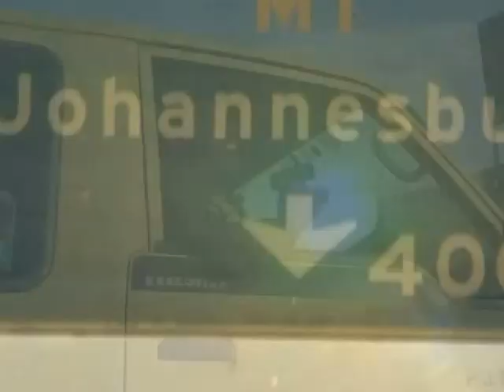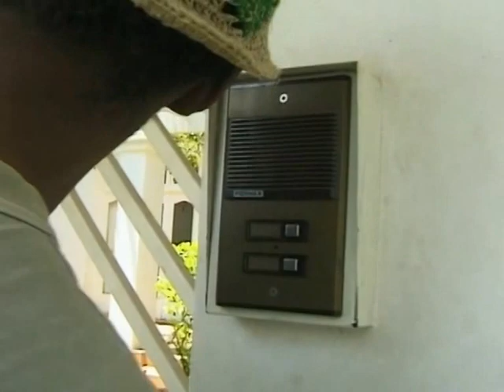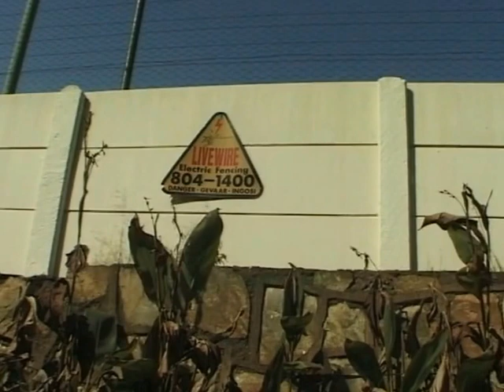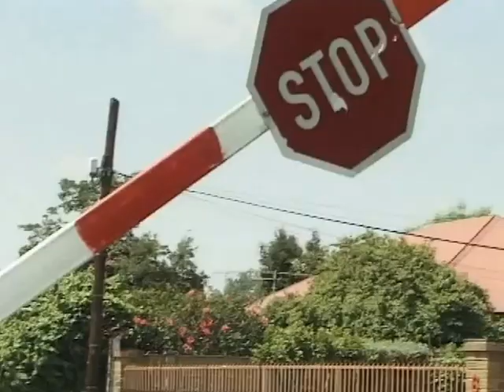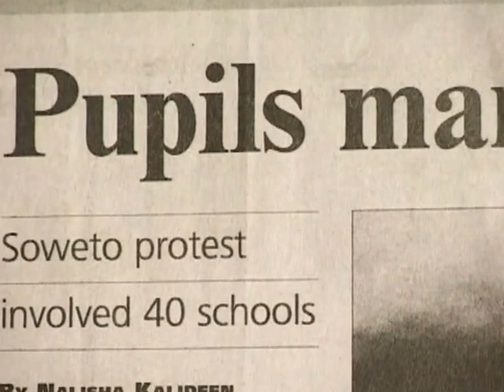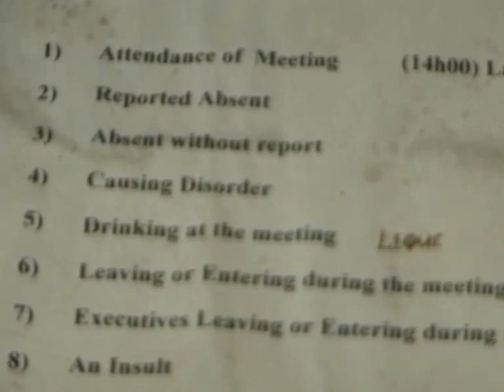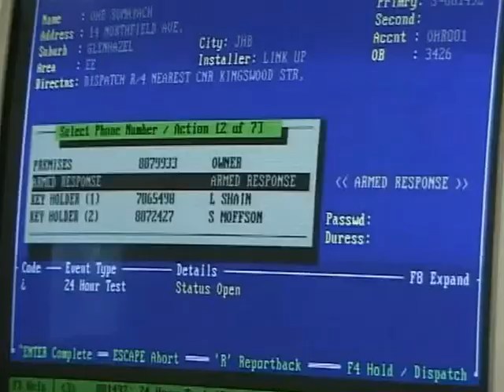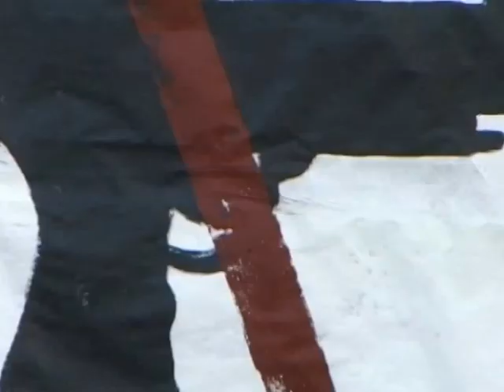Architecture of Fear